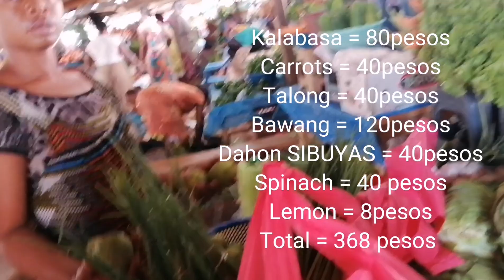PINOY IN GHANA I TECHIMAN MARKET VLOG#2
Techiman is a leading Market in Town in South Ghana. One of the two major cities and settlements of Bono East Region.